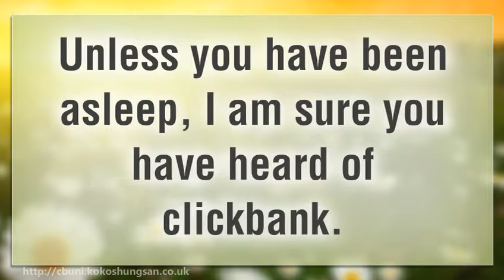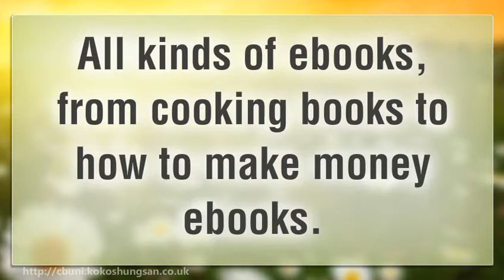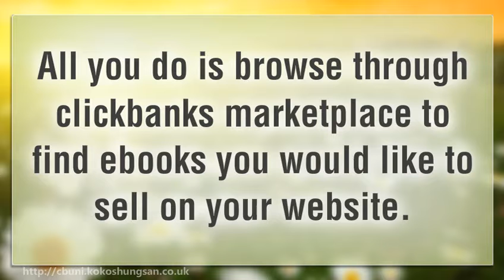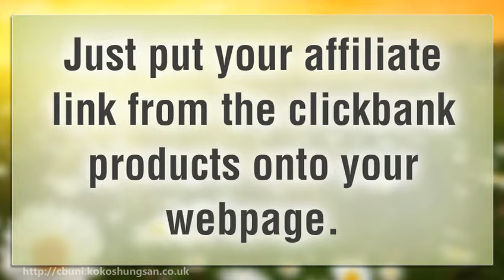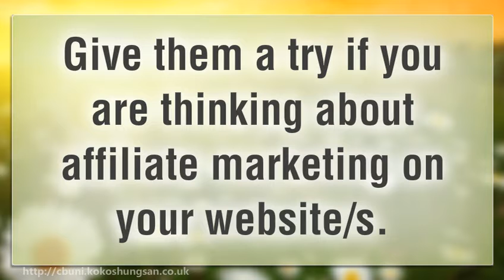How to Make Huge Money With Clickbank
1-This is for everyone and really helpfull video.
3-Here is many ways how to make huge money with clickbank